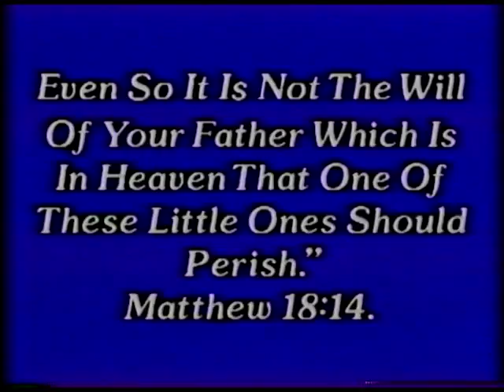Good News: Isaiah part 2